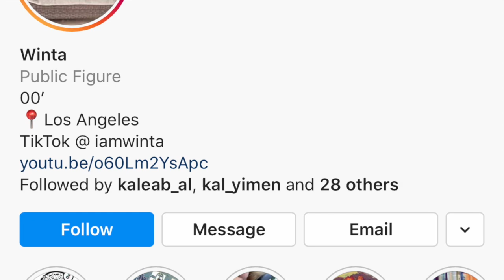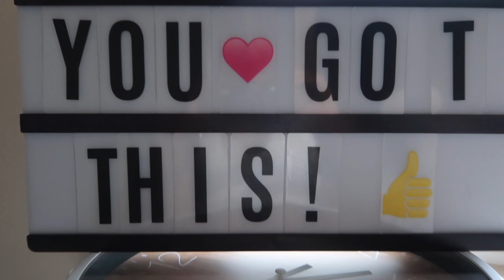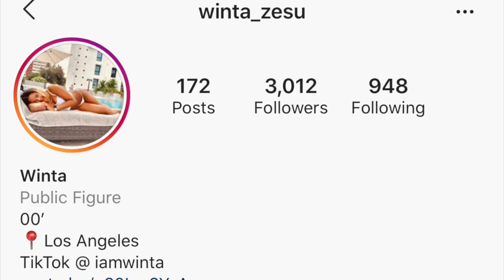HOW TO SURVIVE COLLEGE! LIFE HACKS, TIPS, AND ADVICE! | 10 COLLEGE LIFE HACKS!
Hello loves! Today I am sharing 10 college life hacks to survive college and get good grades!

Song: I Met You In The Summer